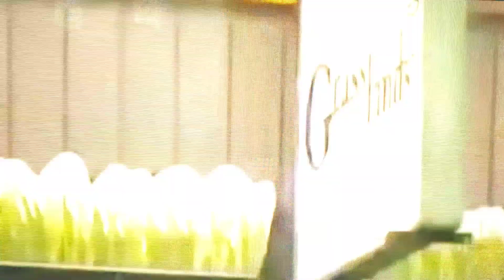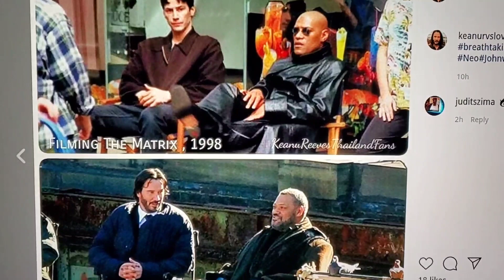MATRIX 4 Video Footage of KEANU REEVES On Set Filming Movie Scene Neo Carrie-Anne Moss John Wick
KEANU REEVES on set of
MATRIX 4. See Full Video on my youtube channel.

Meeting Keanu was a blast last year on the John Wick 3 set in NYC, we spoke for a bit & the Director Chad & I exchanged info, might do some work in the feature. He's also very cool.

out now.

I got signed by MARVEL & DC COMICS Distributor's Diamond who releases my comic book & action figure in comic stores. Please support us independent artists. Love to you all, thanks for giving us a chance.
WHAT'S YOUR FAVORITE SUPER HERO FILM? POST YOUR REPLY IN THE COMMENTS BELOW.

FOLLOW below & YOU could WIN a FREE SIGNED Gift OR BE DRAWN IN OUR NEXT COMIC at

(Shout-out to written/co-creator Brandon Wilson!!!)

This video is used with permission and is  owned (C) by their owners which I, Graig Weich, make no claim to. Message me if I left any name credit out though I think i mentioned everyone.

GraigWeich nycc sdcc comiccon newyorkcomiccon
newyorkcomiccon2020
comicbook comicbooks comicbookartist sandiegocomiccon
sandiegocomiccon2020 marvel ironman cosplay mceu mcu avengersinfinitywar antmandandthewasp infinitywar avengers ComicBook.com MortalKombat